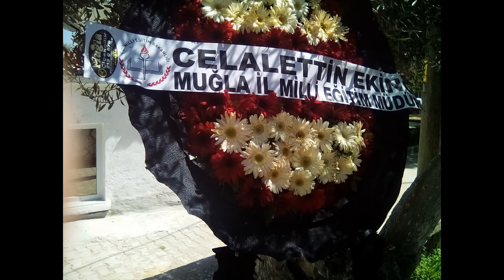Muğla - Yerkesik'ten Merhume Şevkiye Kalem Ruhuna Fatiha .07 / 04 / 2016 -